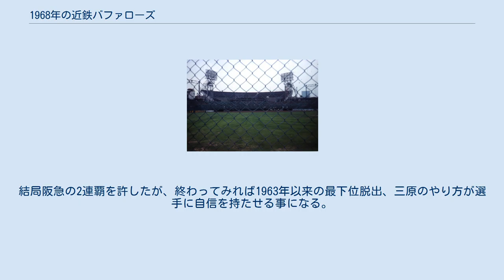1968年の近鉄バファローズ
1968年の近鉄バファローズでは、1968年の近鉄バファローズの動向をまとめる。
 この年の近鉄バファローズは、三原脩監督の1年目のシーズンである。
 この年巨人→西鉄→大洋と渡ってきた三原脩が監督に就任、西鉄との開幕3連戦、通称「親子シリーズ」（西鉄監督が三原の娘婿・中西太であるため）を全勝するなど4月を14勝4敗で開幕ダッシュすると、以後6月まで首位を突っ走る。
三原監督就任後初の胴上げが秒読みと言われたが、7月の7連敗、8月の6連敗など大型連敗が続いて夏場に失速。
9月以降も負けが込み最終的に東京にも抜かれて借金16の4位に終わった。
投手陣は開幕投手の鈴木啓示が23勝をあげて2年連続の20勝をあげ、前年ローテーション入りの板東里視がチーム2位の12勝、佐々木宏一郎が11勝で2ケタ勝利投手3人を輩出し、西鉄からトレード移籍の清俊彦も負け越しながら防御率3点台で健闘するなど先発陣がチーム勝ち星の大半を稼いだ。
打撃陣は打率・本塁打・得点がリーグ最低だったものの、前年チーム首位打者の土井正博が打率リーグ3位と活躍し、新人の小川亨・永淵洋三など若手も台頭。
それ以外では安井智規が54盗塁、鎌田実が16盗塁など1・2番コンビが走りまくって盗塁数はリーグ1位の151個を記録した。
結局阪急の2連覇を許したが、終わってみれば1963年以来の最下位脱出、三原のやり方が選手に自信を持たせる事になる。
カード別成績では阪急に9勝17敗と負け越したが、2位南海には13勝13敗の五分で健闘した。